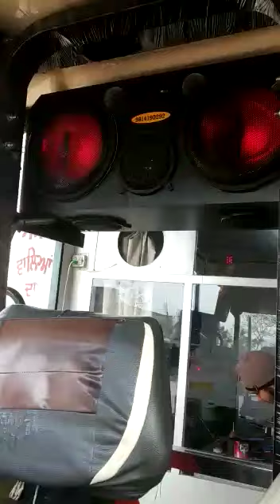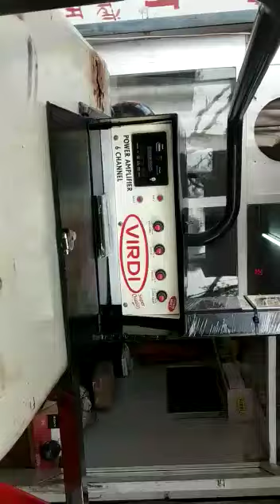Crysta model fiberhood and 12” subwoofer system Dhiman tractor implements cont. 9814190292